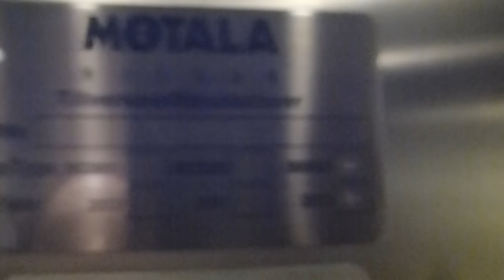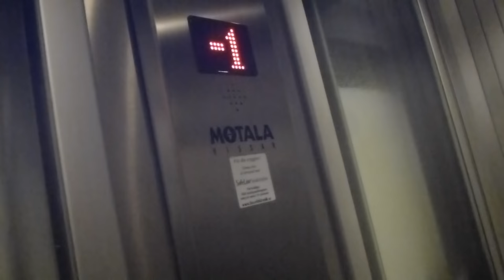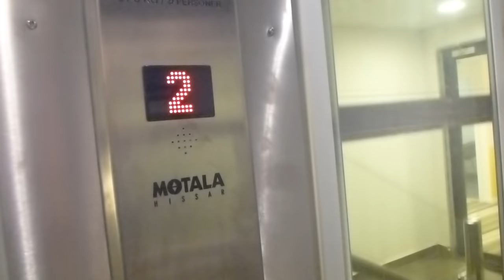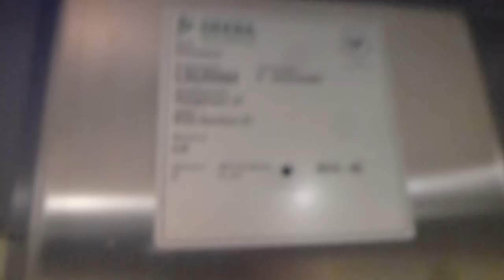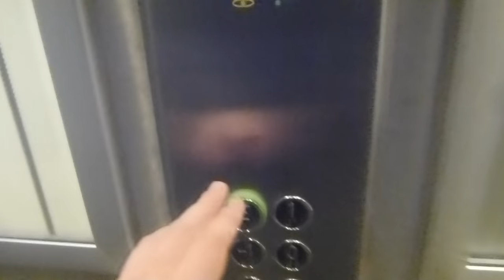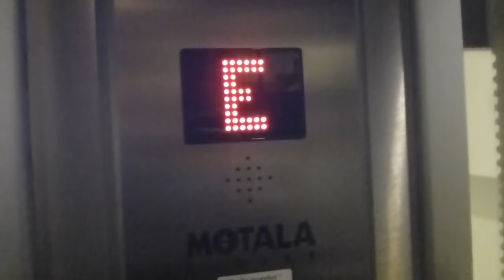2 MOTALA Hissar Elevators @ Kistagången 2-4